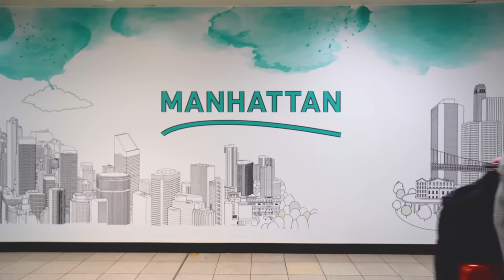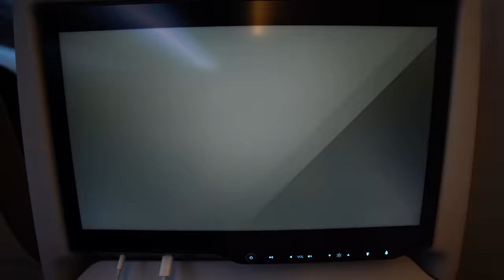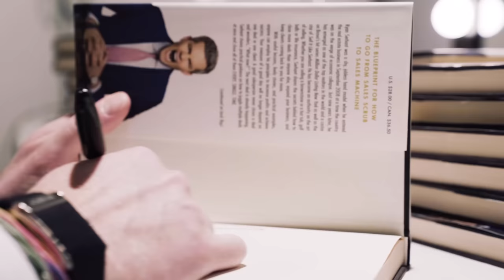Doing Business in Dubai - Day in the life of a CEO | Ryan Serhant